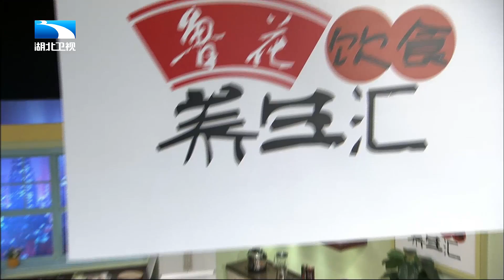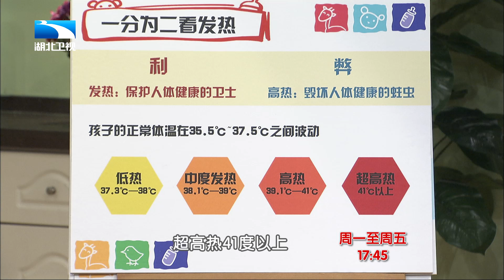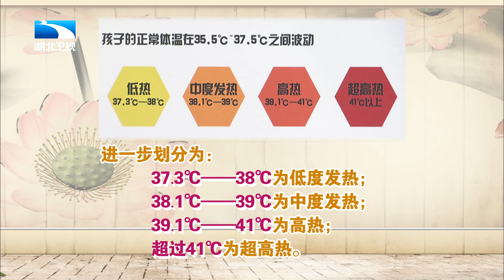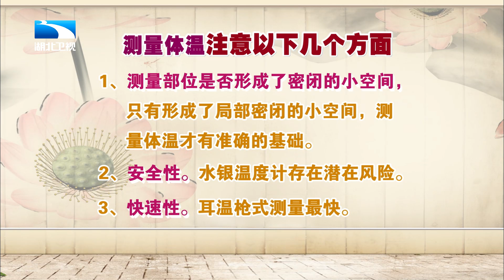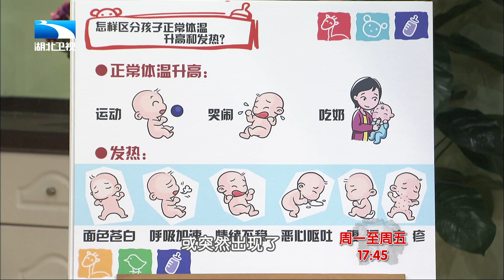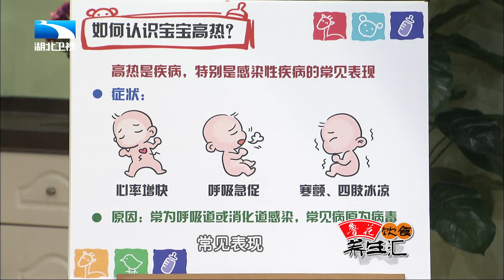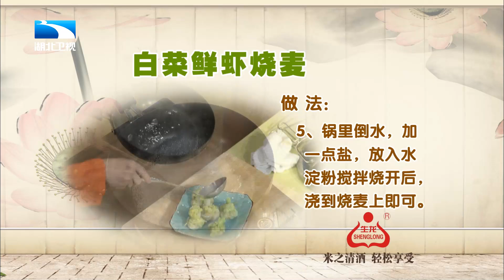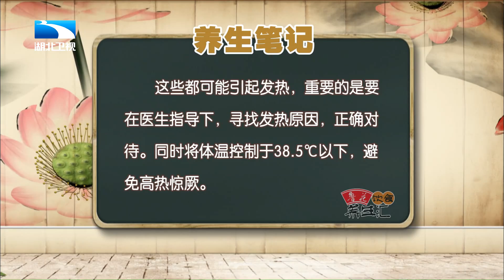发烧是症状不是病,孩子惊厥家长如何处理,做好这个动作【饮食养生汇】